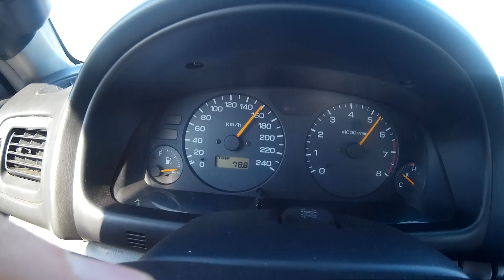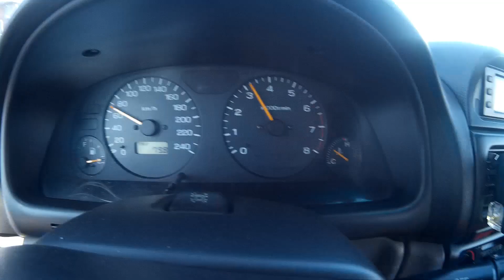Prodám Škodu - Nervy v PRDELI :) BEZ KOMPRESE (: Vlog_14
Vlog o zkurvené sobotě. :D Škoda 130 na Rally se zase oddálila. Snad někdy tento sen stíhnu dodělat a pokojeně začnu závodit.